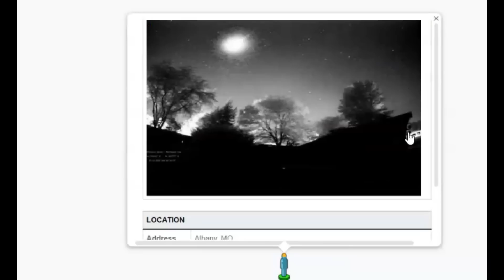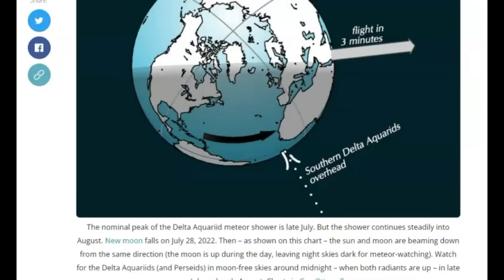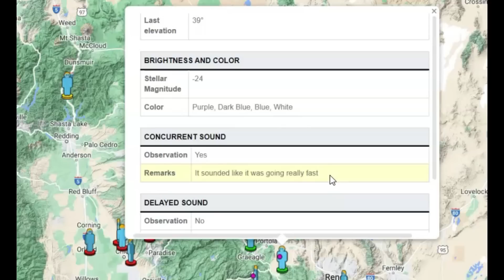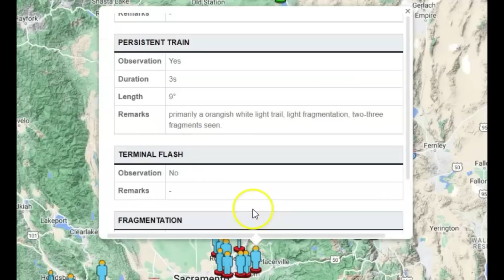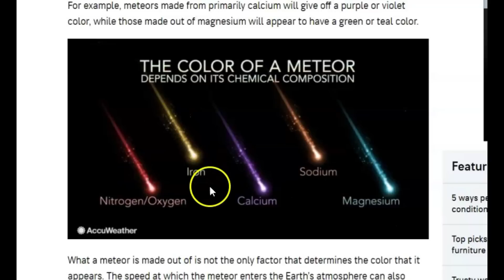40 Reports Of Meteor Seen Above 2 States, California and Nevada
Did you see this meteor last night. Two reports said they heard sound.

Credit